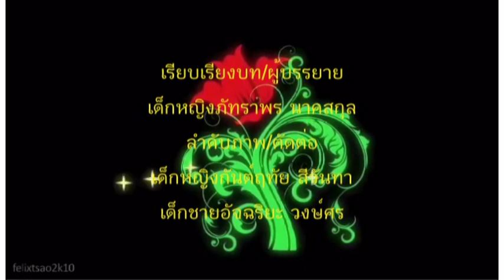ประดู่ Pterocarpus indicus Willd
ประดู่  Pterocarpus indicus Willd การอนุรักษ์พันธุ์ไม้ในโรงเรียนเทศบาล ๑ บ้านโคกสำโรง อำเภอโคกสำโรง จังหวัดลพบุรี